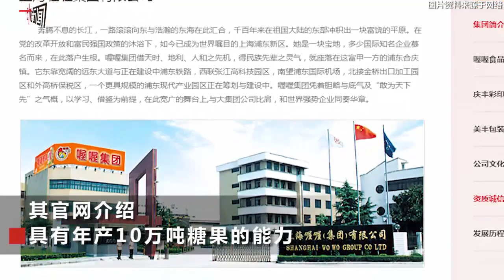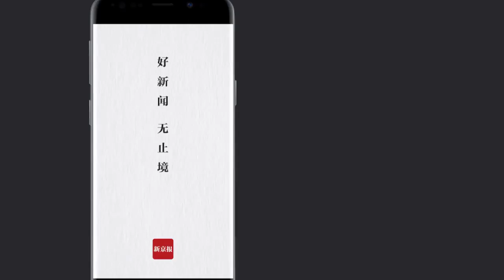喔喔集團佳佳奶糖被查出大腸菌羣超標 市監局：依法查處 記入信